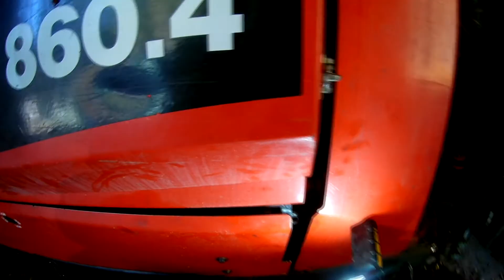Valmet 860.3 Cab and fan mount